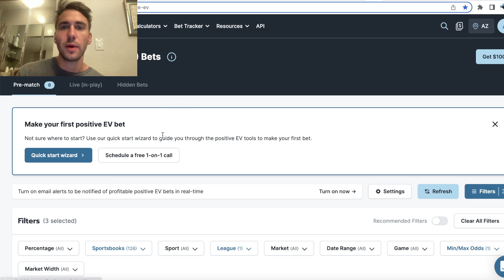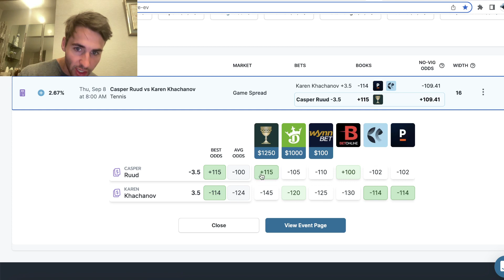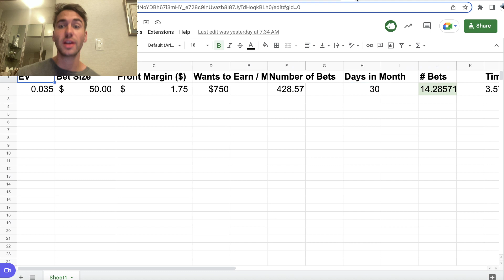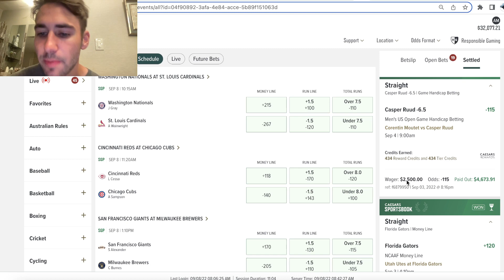US Open Semifinals | Picks, Odds, Predictions and Best Bets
7 day trial of sharp, profitable betting tools.  The OddsJam graduated from Stanford in Math & Computer Science and has the goal of helping all sports bettors become more profitable.

Alex goes through his best bets, expert picks and predictions for the 2022 US Open. It's the Semifinals, and Alex finds a sharp pick on the OddsJam Positive EV sports betting software. The tennis match he wagers on is Casper Ruud vs. Karen Khachanov.

Alex thinks he has the best bets for the US Open. He plays a game spread on Caesars sportsbook. Casper Ruud is currently a -3.5 game spread favorite, and Karen Khachanov is a +3.5 underdog.

The OddsJam sports betting software has real-time US Open odds from over 50 sportsbooks, including DraftKings and FanDuel. Alex's tennis bet for today is on Caesars sportsbook, but it's critical to always line shop and get the best possible odds. Line shopping is sports betting 101.